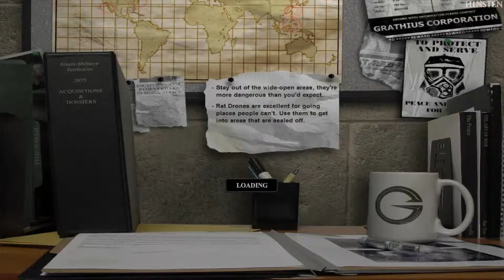Devastation Walkthrough Part 19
Devastation is a first-person shooter video game, developed by Digitalo Studios and released in 2003 on PC Microsoft Windows.

Difficulty - Normal
Gameplay Style - Simulation

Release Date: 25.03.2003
Platform: PC (Microsoft Windows)
Developer: Digitalo Studios
Publisher: Groove Games